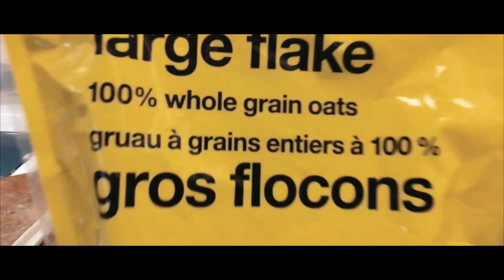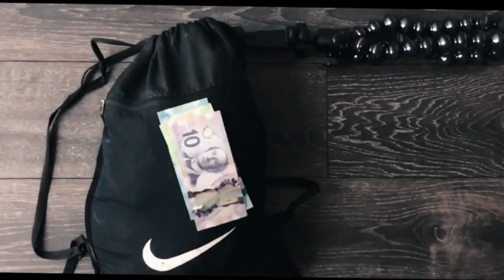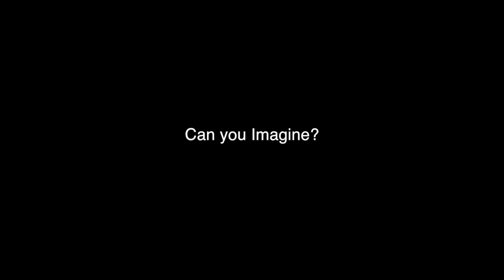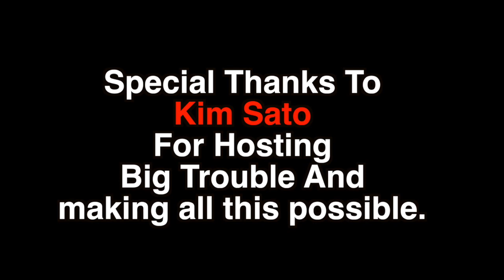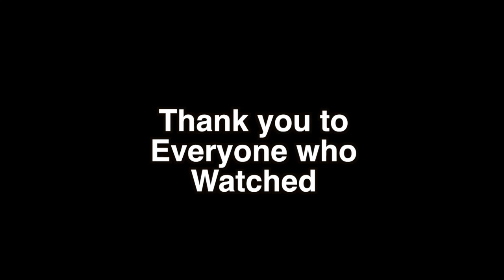Big Trouble In Little Vancouver 5 (Battle Vlog)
Bboy Battle from my Magnus.Magneto + Now Or Never Crew's Personal Perspective, One love to the whole Vancouver Dance Scene We had a blast of a time!